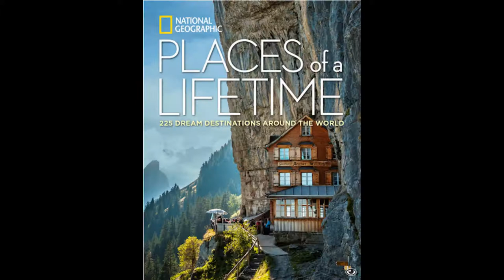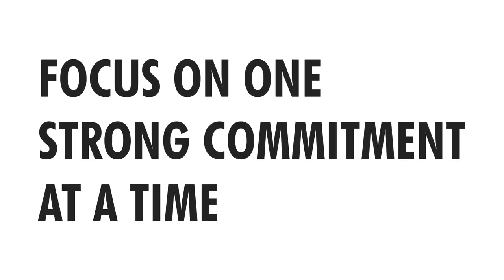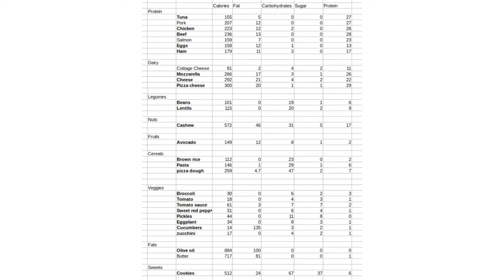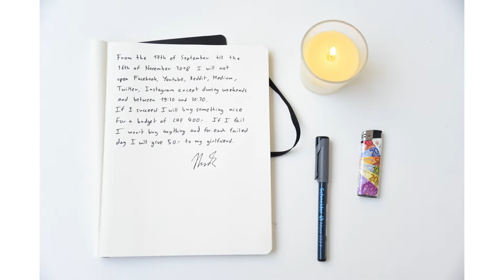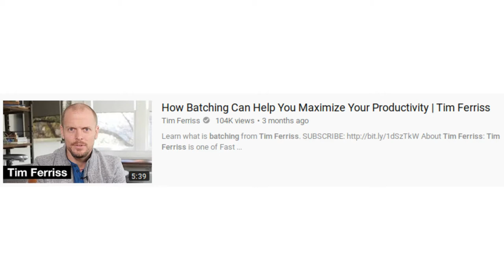Batch Your Cooking with the 1x6 "Diet"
This is my 3rd community video. I have been struggling with body fat and that stuff. Since I decided to focus a bit more on my daily energy and fitnes I've been thinking about how to shape my eating habits. Here you have my plan.

Oh, and some Swiss landscape for you, we went hiking last weekend. I hope you enjoy.